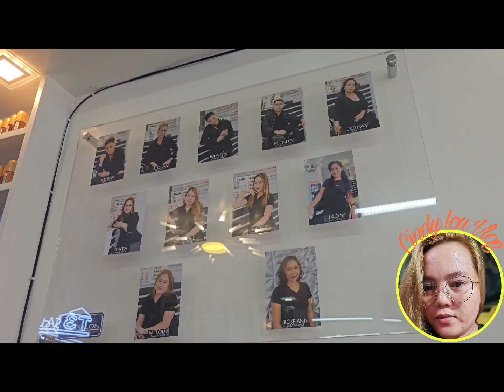SALON ILIGAN CITY very nice and clean with free WIFI and COFFEE